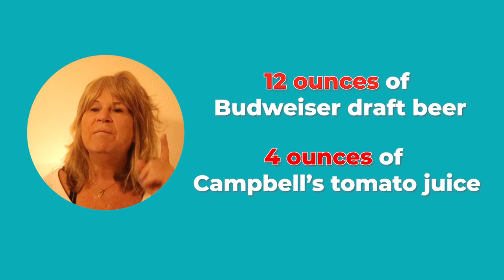Home of the Red Draw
Wichita Falls' history is never ending.  Learn about another great home grown favorite.

I’m a full time Real Estate Investor, Realtor® and Mortgage Lender in Wichita Falls, TX.  My one mission is to share the amazing community of Wichita Falls and how you can live your best life here!

I work with heart centered individuals here and around the world to find a place to hang their hearts in this loving community that I love so much.  I hope you will love it as well after watching this channel!

I absolutely love getting ideas from you so be sure to leave comments about the video topics you would like to see.

Don't miss any Fun in the Falls events

I serve buyers and sellers in the Wichita Falls area, including Burkburnett, Iowa Park, Holliday, Lakeside City, and Henrietta.

Your Wichita Falls
Briko Realty North, TX real estate license #713840
Miracle Mortgage, NMLS #278929